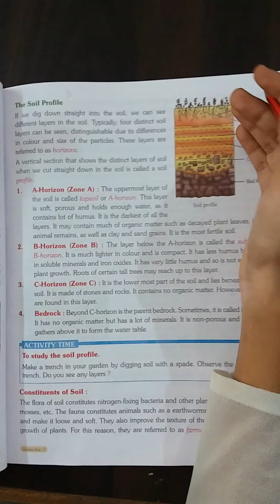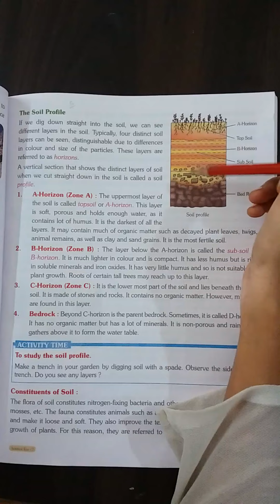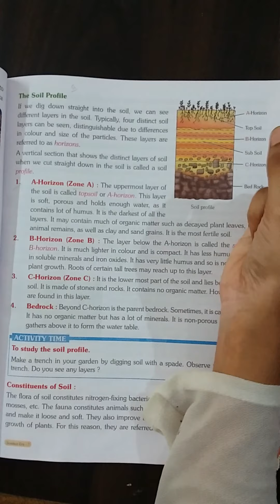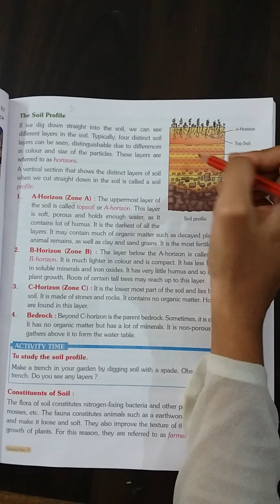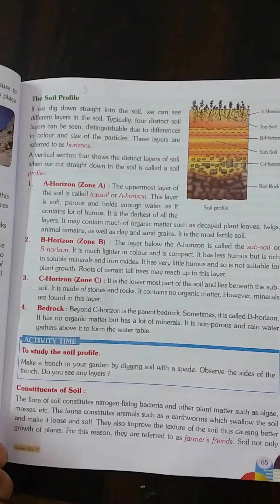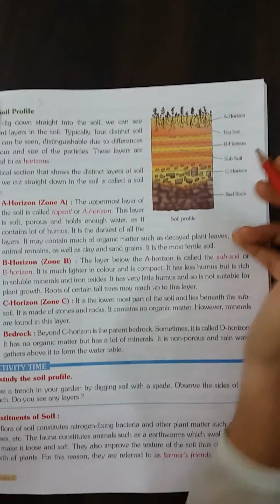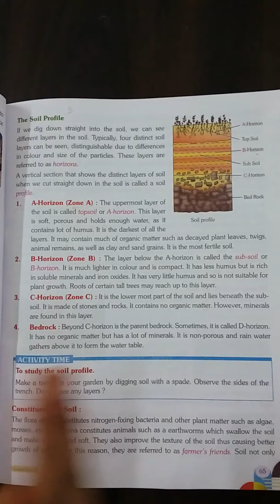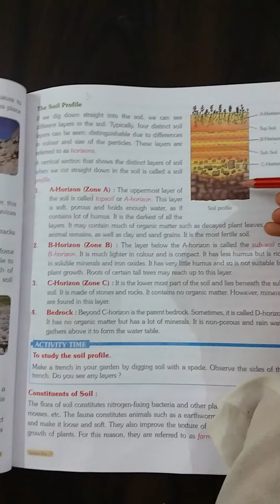CLIMATE AND SOIL-vi